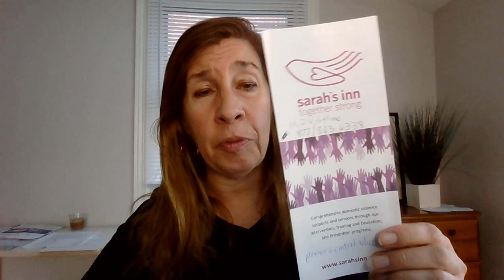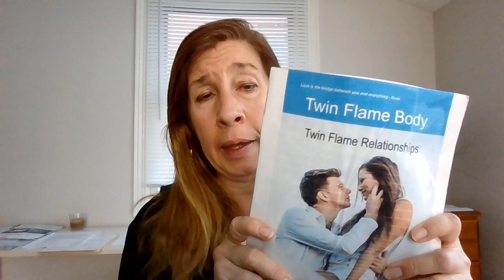Gabby Petito and her DEADLY RELATIONSHIP!! | (RIP we will help the Feminine break trauma drama!)💖